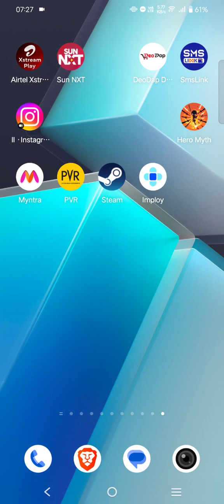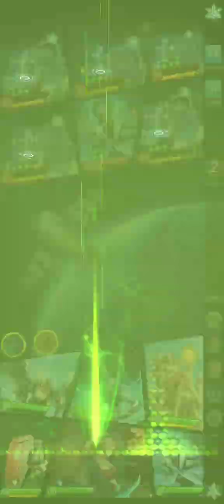Hero Myth Gameplay 😍😍💯